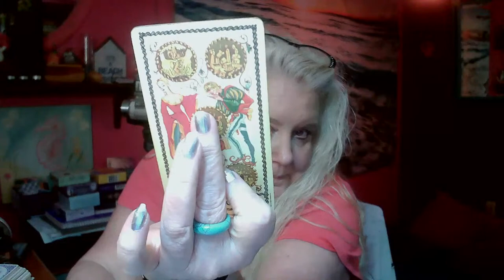PISCES Total victory the week of March 13, 2023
MEMBER INFORMATION

SHOPPING:
Some of the cards that you see on Jackie's videos:
CARDS
The Rider Deck
The Rider Deck Holographic
Kawaii Tarot Cards
Indigo Angel Oracle Cards
Tarot of Pagan Cats
Hanson Roberts Tarot Deck
Smith-Waite- Tarot
The Halloween Tarot
The Good Tarot
The Light Seers Tarot
Erotic Fantasies Tarot
Tarot of Sexual Magic
Gypsy Witch Fortune Telling Cards
Romance Angel Oracle Cards
Witches' Tarot
Witches Tarot holographic
Gilded Tarot Royale Deck
Miss Cleo Tarot Deck
Mermaid Tarot
Magical Messages from the Fairies
Butterfly Oracle
Goddess Guidance Oracle Cards
Past Life Oracle Cards
Love Oracle Cards
Secrets of the Vine
The Starseed Oracle
Angels of Abundance Oracle Deck
Eternal Crystals Oracle Deck
Moonology Manifestation Oracle Cards

CRYSTALS
Rose Quartz
Clear Quartz
Black Obsidian
Tiger's Eye
Blue Lapis

PARANORMAL EQUIPMENT
KII Meter
Voice Recorder
Dowsing Rods
Trifield EMF Meter
Sony camera with boot and Night Vision
Laser thermometer

YouCut, Capricorn ,tarot reading, oracle cards ,life path, twin flame ,soul mate, love ,psychic, horoscopes ,psychic predictions, December 2022, December 2022, January 2023, January 2023